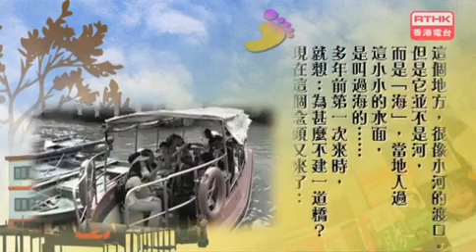香港文學行腳：郊野風光大澳─船上及碼頭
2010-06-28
船上及碼頭